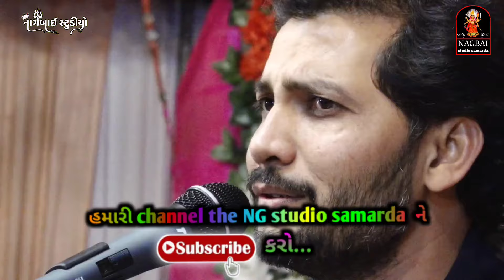SINGER BIRJUBAROT...AEVA HOLIYA TAME DHIRA RE.. bhajan birju_barot new video 2024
SINGER BIRJUBAROT...AEVA HOLIYA TAME DHIRA RE..

💐. ✍️Your Quans ✍️. 💐
birju barot#bhajan#birju barot saiyar mori re#su pucho cho mujne birju barot#saiyar mori re birju barot#